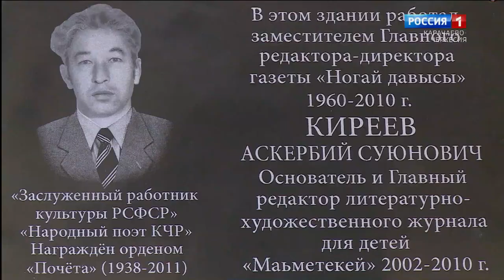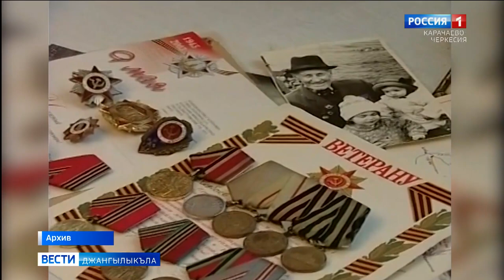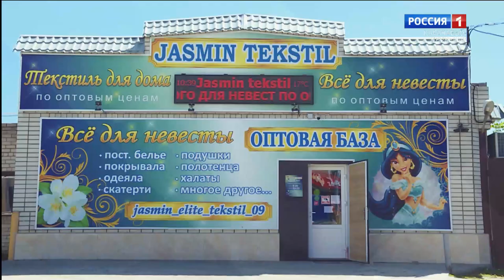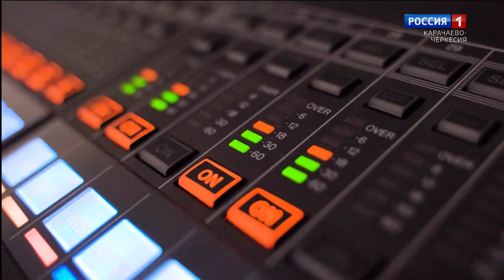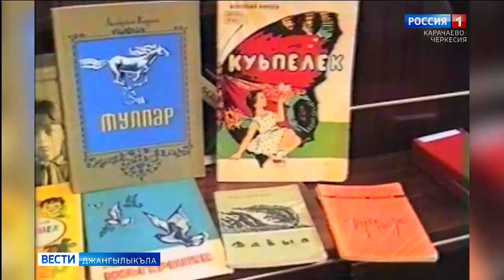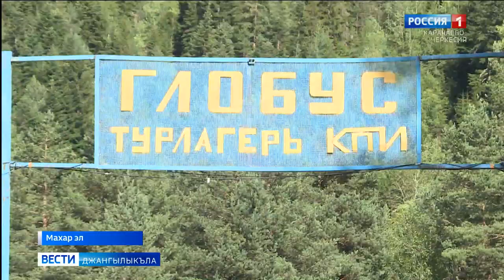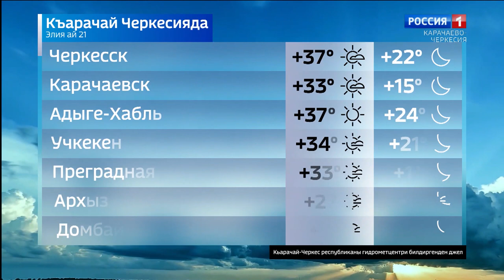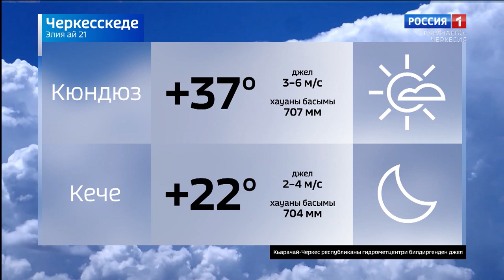Вести на карачаевском языке 21.07.2021